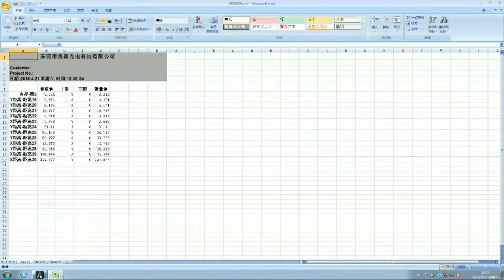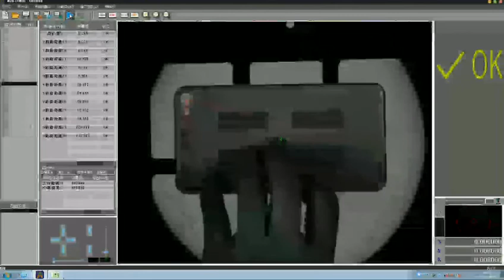Keasson Instant Vision Measuring System KS‐YJ170D